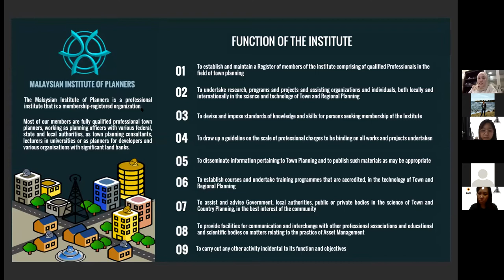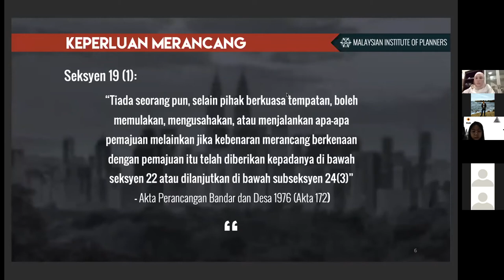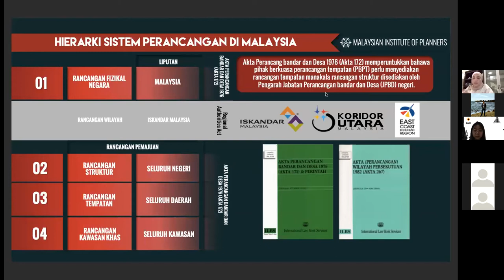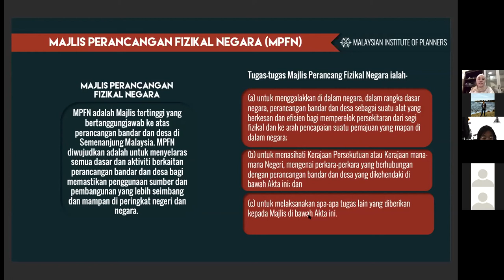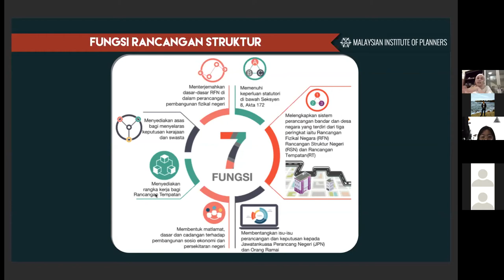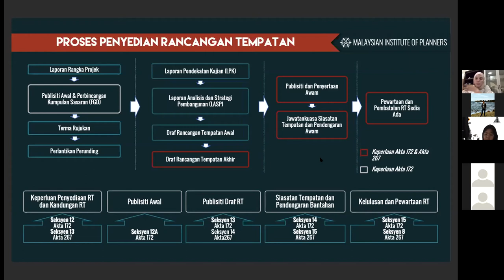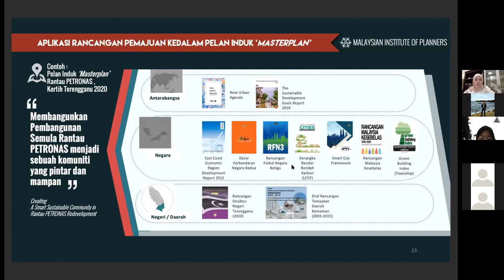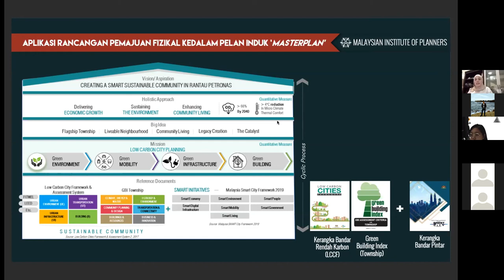Lecture #22: 𝐃𝐞𝐥𝐢𝐯𝐞𝐫𝐢𝐧𝐠 𝐆𝐨𝐯𝐞𝐫𝐧𝐦𝐞𝐧𝐭 𝐏𝐨𝐥𝐢𝐜𝐢𝐞𝐬 𝐭𝐡𝐨𝐮𝐠𝐡 𝐌𝐚𝐬𝐭𝐞𝐫𝐩𝐥𝐚𝐧 by 𝐓𝐏𝐫 𝐌𝐚𝐳𝐫𝐢𝐧𝐚 𝐁𝐭𝐞 𝐀𝐛𝐝𝐮𝐥 𝐊𝐡𝐚𝐥𝐢𝐝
Designing a Masterplan requires more than creativity. Besides creative potential solutions and ideas, it requires incorporating the potential of the area, analyzing the government policies and guidelines as well.

Introducing our next speaker, 𝐓𝐏𝐫 𝐌𝐚𝐳𝐫𝐢𝐧𝐚 𝐁𝐭𝐞 𝐀𝐛𝐝𝐮𝐥 𝐊𝐡𝐚𝐥𝐢𝐝, and her topic Delivering Government Policies though Masterplan. Tpr Mazrina is a registered Town Planner, appointed member of the Board of Town Planners Malaysia (LPBM) and Vice President in Malaysia Institute of Planner (MIP). She is also the co-founder of Low Carbon City and Sustainability Centre of MIP (LCCF). Not to mention, she has worked closely with esteemed clients including Sime Darby, ECERDC and many more!